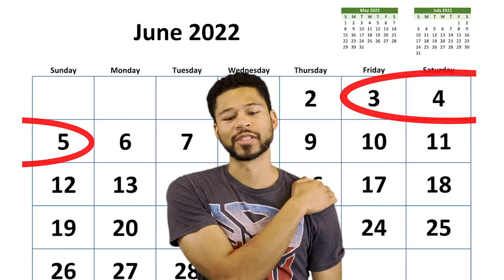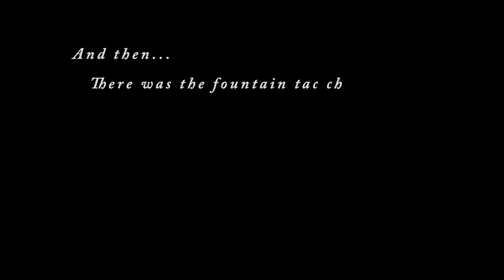Before DIS JAM 4 | A Lead-In to Atlanta's Premier Parkour Competition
My local library had its own studio with a green screen, so how could I not? Could've waited a day to clean myself up, admittedly.

0:00 - Intro
1:49 - Day of the Comp
3:00 - A Month Later - Day 1
4:26 - Day 2
6:44 - Day 3

Featured Athletes
- Julian Hames @julianhamespk
- Justin Torres: @thetorotorres
- Jacquis Gribble: @jactictac
- Ranger Ziggy: @ranger_ziggy
- Camil Aswad: @camil_the_great
- Don Terry: @donwterry
- Ian Miller: @ian.killer
- Alex Iannitelli: @alex.iannitelli
- TJ Karrenbauer: @t.j_pk
- Kolbe Helms: @kolbegail_helms
- Gabriel Payne: @lifeof.swerv
- Tomer Bromberg: @tomer.bromberg
- Cole Sansoucie: @flippin_cole
- Max Calderon: @maxviews / @maxbsides